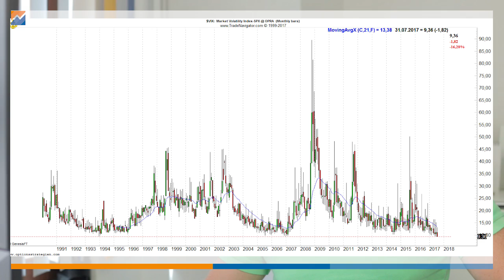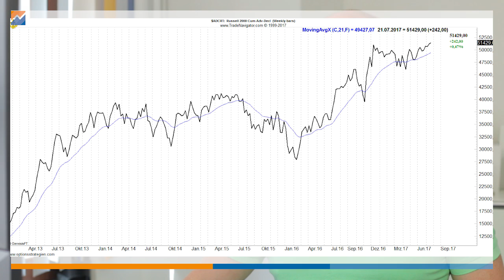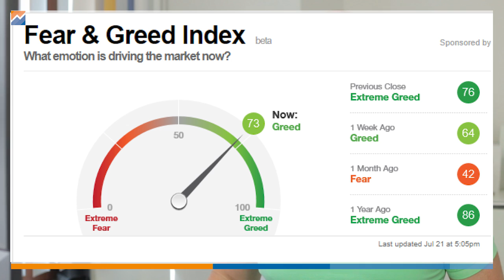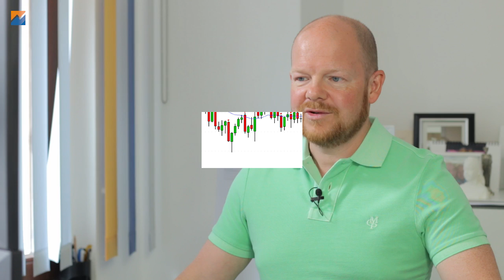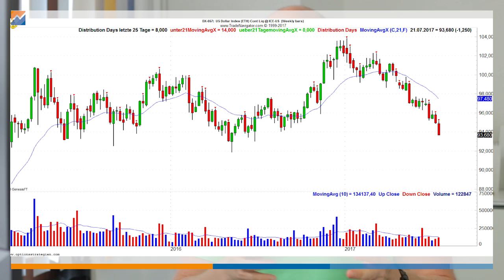Zurück aus dem Urlaub? Erster Arbeitstag? Das solltest du tun!